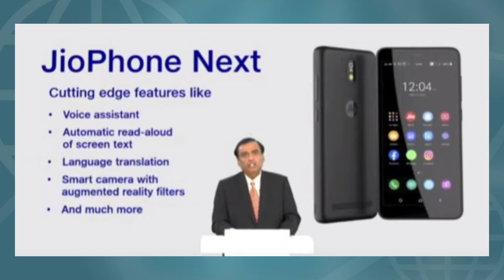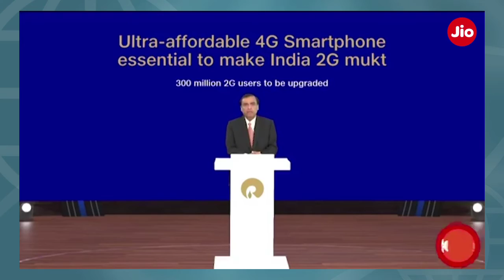JioPhone NEXT - Sabse Sasta Android Smartphone is Here..🔥🔥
Hello Guys Aaj Me Aapko Es Video Me Batane Wala hu JioPhone Next Ke Bare Me Jo Sabse Sasta 4g Android Smartphone Hone Wala Hai
Aadarsh Shukla